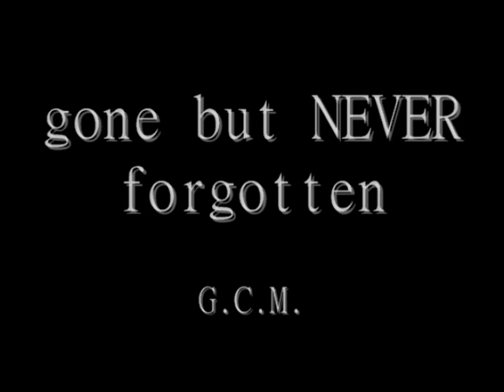Garrett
My youngest brother Caleb put together this awesome video in Memory Garrett.  Stellar way to remember Garrett.